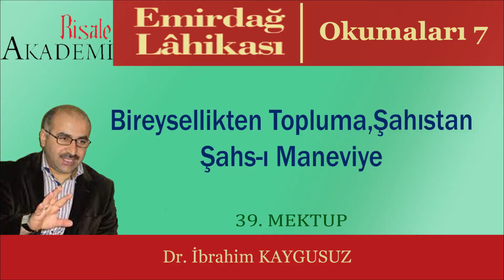Bireysellikten Topluma, Şahıstan Şahs-ı Maneviye - Dr. İbrahim KAYGUSUZ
Emirdağ Lahikası Okumaları-7 / 39. Mektup